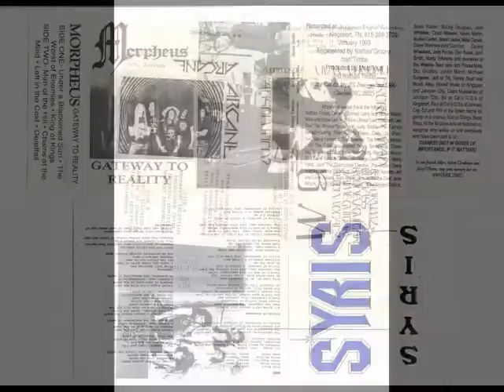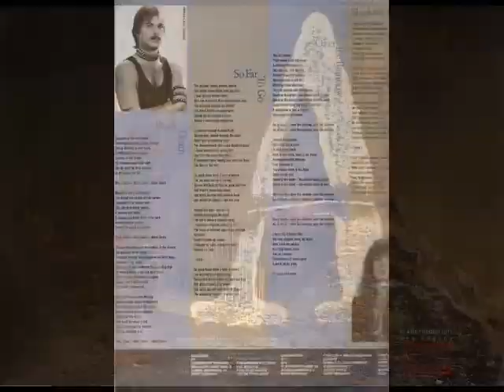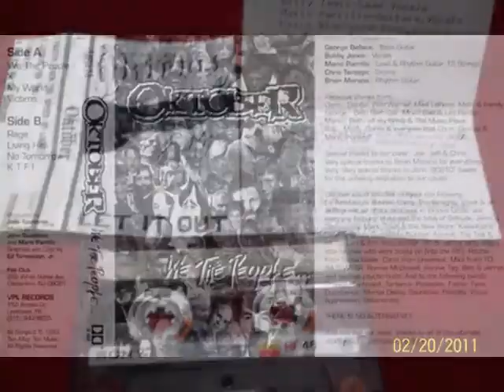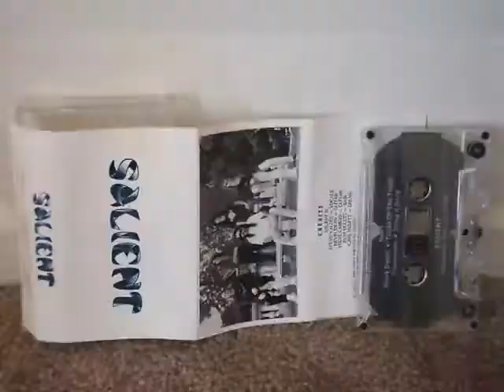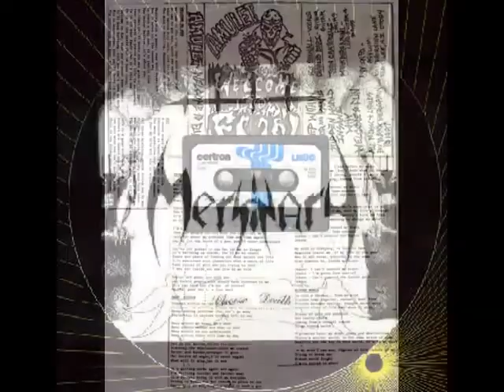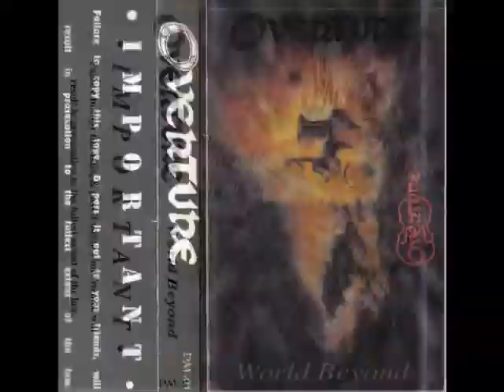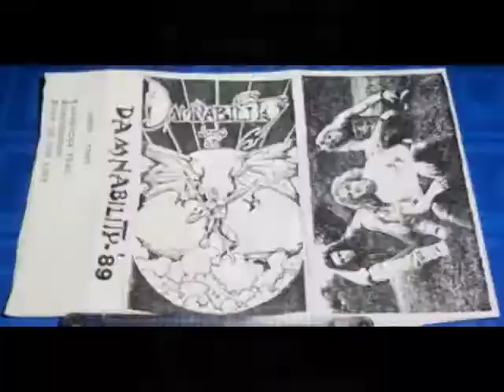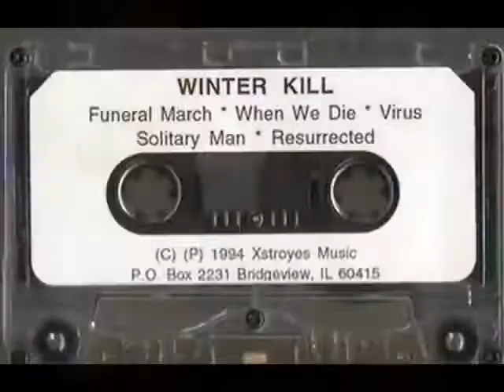Die Laughing ( US/NE) - Silent Revolution 1990 Nebraska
Die Laughing ( US ) - Silent Revolution 1990 prog/power metal from Nebraska from outstanding comp cd Midwest Metalfest (Ground Zero Entertainment) which comes with great bands like a;Dreemwich,Simon Sez..Please support all those great true metal bands and check bands from this video and of course Heavy Metal Forever!